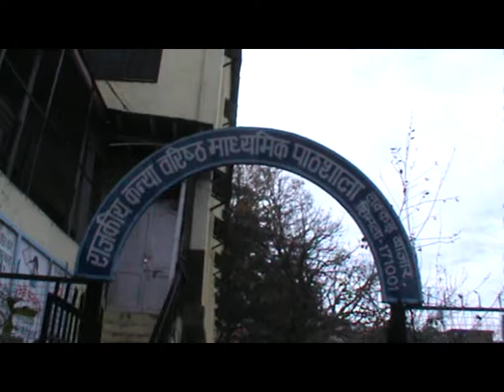Girls Amazing Performance on Stage Govt. Girls Sr. Sec. School, Lakkar Bazar, Shimla